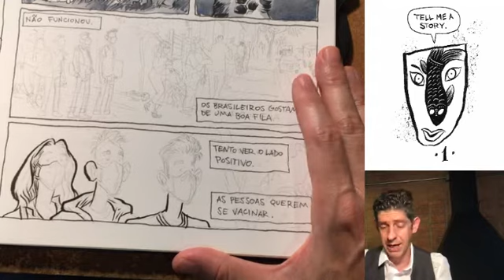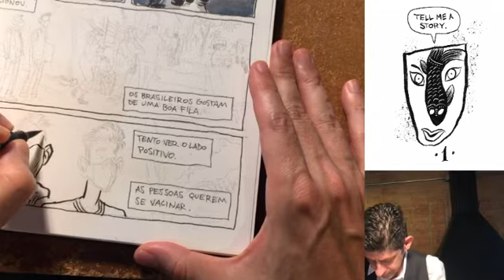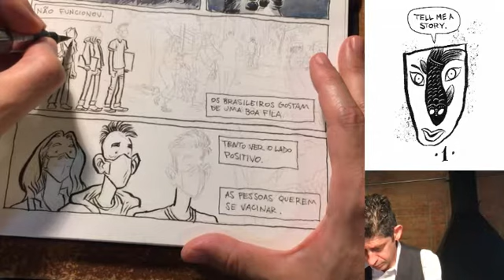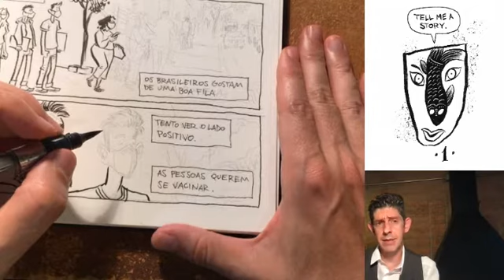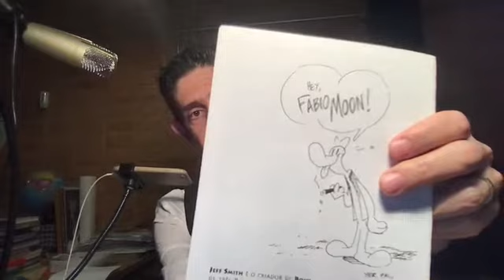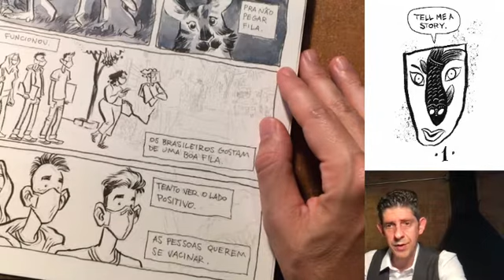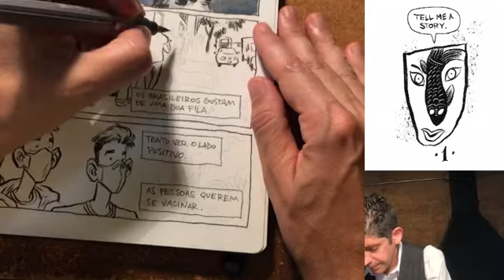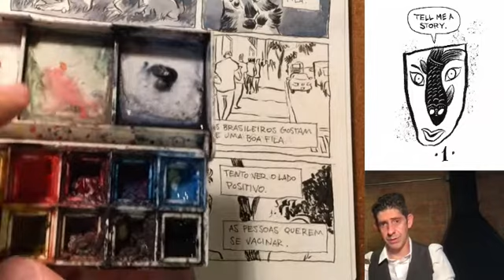Moon Day 27 - final de temporada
A temporada das lives do "Moon Day" chegam ao fim nesse episódio especial, onde Fábio fala sobre seu processo criativo, desenha uma página do seu diário do isolamento, responde às perguntas dos espectadores da live e conversa sobre como começar a carreira de Quadrinista, de ilustrador, de artista.